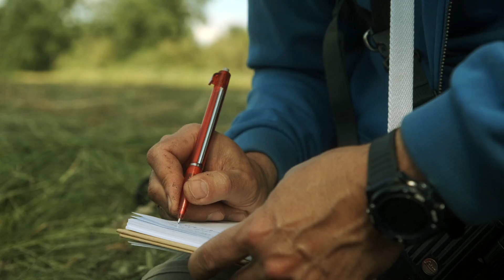Langer Weg zum Klimaschützer - Moorprojekt im Häsener Luch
Entwässerte Moore wiederherstellen und Klima schützen? Ja, bitte! Aber wie geht das eigentlich?

Auf einer Projektfläche im Häsener Luch – ein durch Landwirtschaft vor vielen Jahrzehnten entwässertes Niedermoor in Brandenburg – sollen Moor-Wiederherstellungsmaßnahmen umgesetzt werden. In diesem Video geben unsere Moorschutz-Expert*innen Einblicke in ihre Arbeit vor Ort. Sie erklären, warum der Weg zum Klimaschutz lang ist, sich dafür aber mehr als lohnt.

Die Zeit für Moorschutz ist jetzt!

Über das Projekt:
Die geplanten Maßnahmen im Häsener Luch sind Teil des EU-Projekts LIFE Multi Peat, das der NABU gemeinsam mit seinen internationalen Partnern umsetzt. Ein zentrales Ziel: Die Wiederherstellung von insgesamt 698 Hektar degradierter Moorfläche in Belgien, den Niederlanden, Polen, Irland und Deutschland.